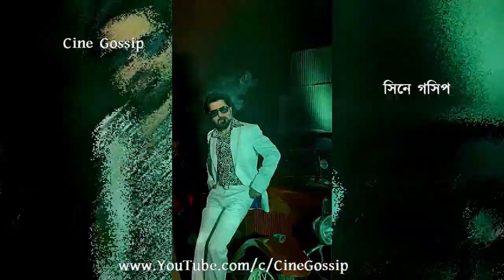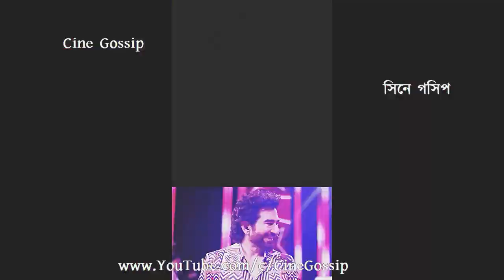আমাকে ডাবিং করতে বারণ করা হয়: অবাঙালি জিত কিভাবে বাংলায় পারদর্শী হলেন? How Jeet learned Bengali?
How Jeet learn Bengali Pronunciation. Jeet asked not to do Dubbing of Saathi film for Jeet's bad Bengali pronunciation at that time, Watch how Jeet learned Bangla language. Bengali Superstar actor Jeet was denied to do Dubbing of his 1st film Saathi because Jeet is a non-Bengali & Jeet Bengali pronunciation was not good at that time. Watch how Jeet learnt & improved his Bengali speaking skills. Bengali actor Jeet was asked not to do dubbing of Saathi film as Jeet's Bengali speaking was not up to the mark. Later Jeet tried hard to learn proper Bengali pronunciation. Watch How Jeet learned Bengali language.

আমাকে ডাবিং করতে বারণ করা হয়: অবাঙালি জিত কিভাবে বাংলায় পারদর্শী হলেন জানেন?